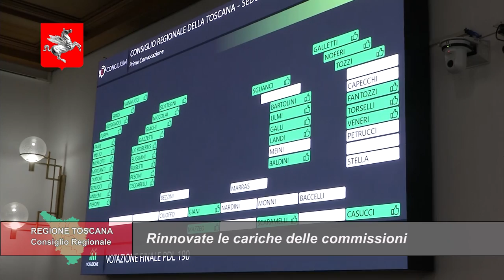TELETRURIA Cronache&Commenti Puntata 20 del 20-5-2023